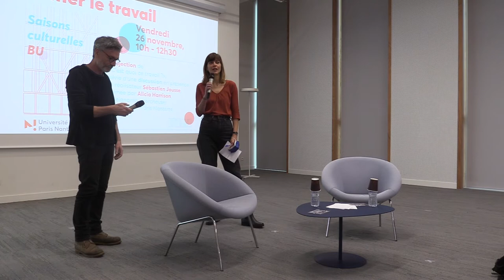[Le travail] Filmer le travail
Discussion autour de la projection du documentaire "C'est quoi ce travail ?", en présence du réalisateur Sébastien Jousse, animée par Alicia Harrison, enseignante chercheuse à l'Université Paris Nanterre, réalisatrice, et les étudiants et étudiantes du master Cinéma documentaire et anthropologie visuelle.

0:00:00 Présentation
0:04:41 Discussion